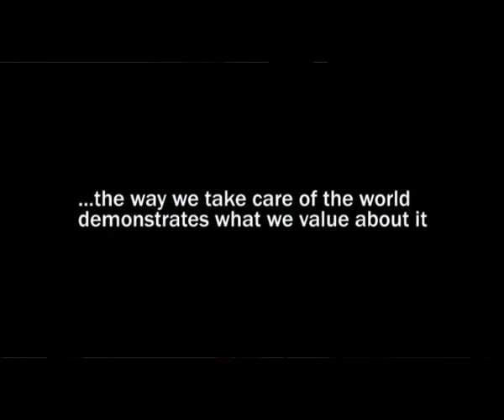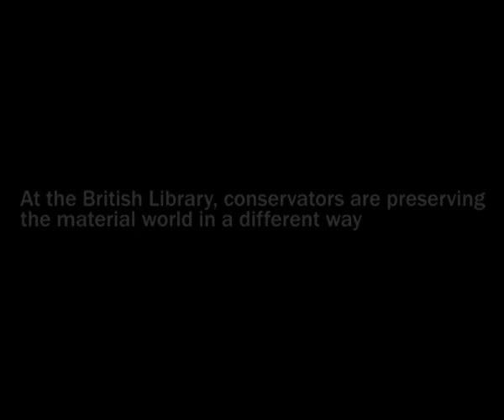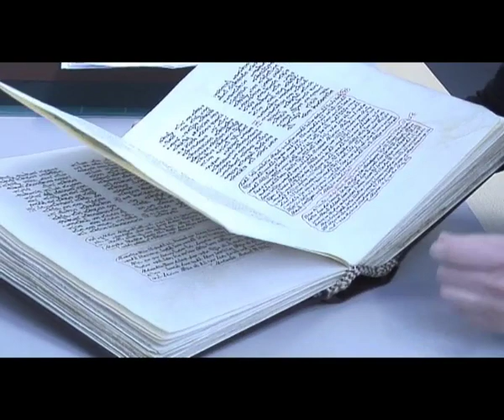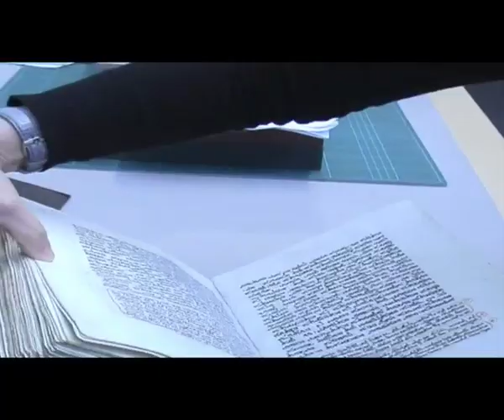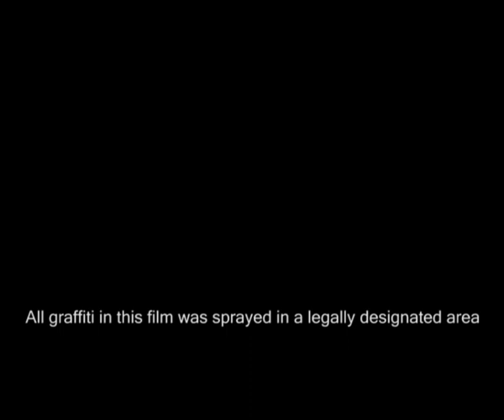It's a Material World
'It's a Material World', a new pamphlet published by Demos, demonstrates the social value of caring for the material world, and highlights the importance of conservation as being integral not only to the culture and heritage sector but also social well-being.

In choosing what things to care for, and how to conserve them, we reflect and create social value. Conservation therefore not only sustains and refreshes the values of the past  giving us an understanding of where we have come from  but also reflects values for the present and the future.